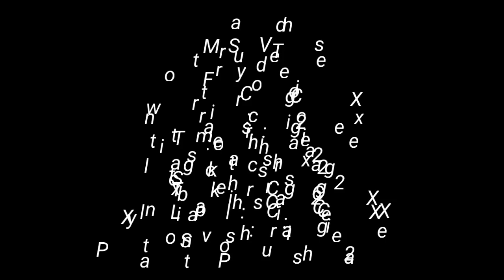Hot Wheels Versus (Drop Jump Raceway): Thor vs Duke Kaboom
Toy Story meets Comic Book Heroes as These Character Cars Duke it out on today's versus race...

To Support My Bestie's Small Business Gift Shop. Click on the Link Below, and Don't forget to Support Small Businesses WORLDWIDE!!!